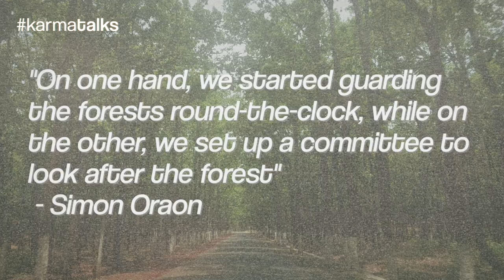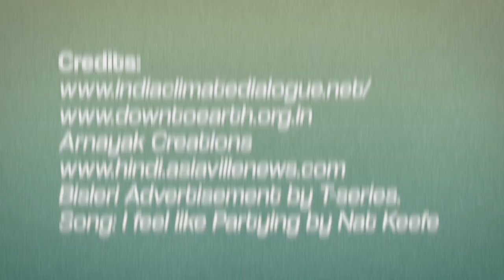The 90 year old Waterman of Jharkhand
Today's KarmaTalks is full of inspiration! 90 years of inspiration!!! Thats right, Simon baba started his work on water conservation in Jharkhand when he was very young. And over the years, he has built many check dams in Jharkhand, which have not only increased the water table but also helped neighboring farmers. He's also saved more than 250 ha of Sal forests from timber mafia. He is changing the world with his GoodKarma shouldn't we all?
Video footage: DowntoEarth, Bisleri